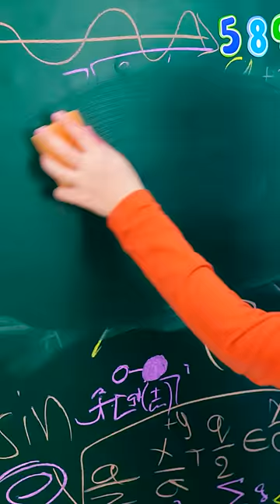Cool board for smart child: A blackboard to write and erase things 💥 GADGETS FOR KIDS